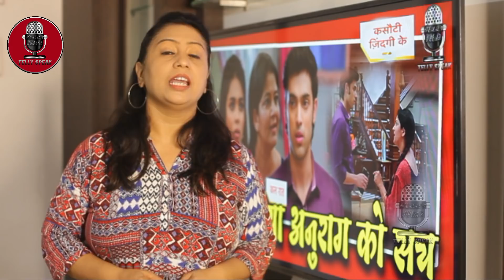kasauti Zindagi kay Season 2 | 05th December 2019 | Latest Updates | Kasauti Serial Today News 2019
kasauti Zindagi kay Season 2 | 04th December 2019 | Latest Updates | Kasauti Serial Today News 2019
Watch the video and do know the detailed story on the same.